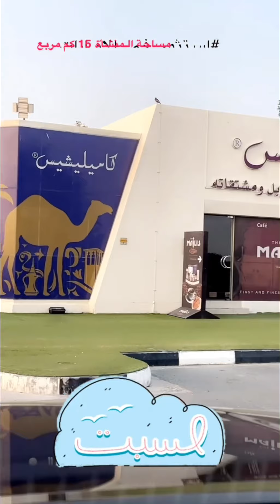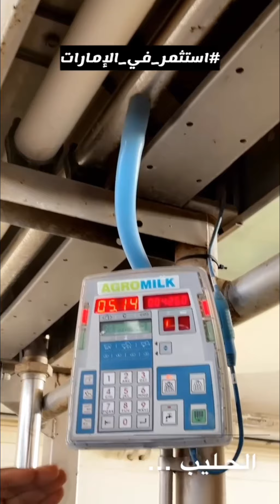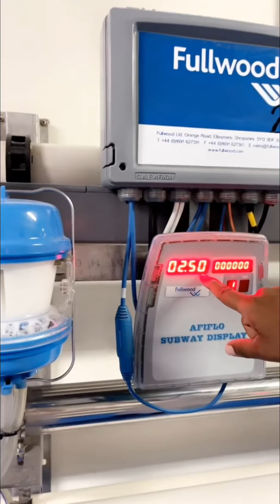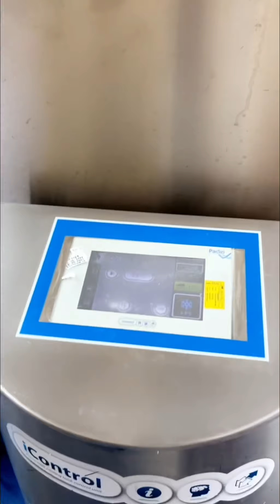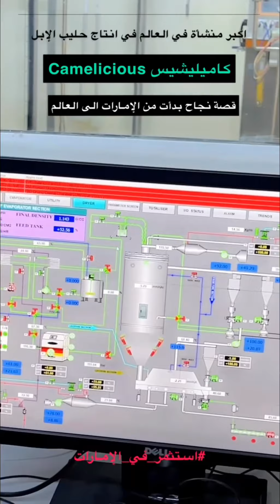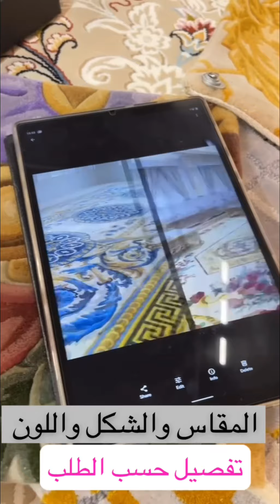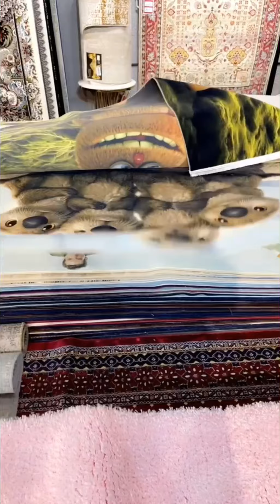يوميات#خالد_الخالدي في دبي كاميليش استثمر_في_الامارات..مشاريع_الخمسين 25/9/2021